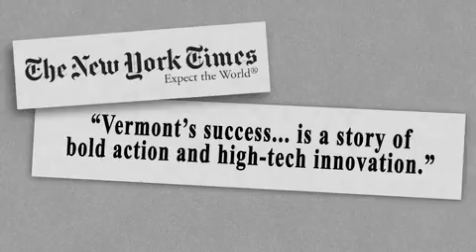Commemorating the 2012 National Transportation Week